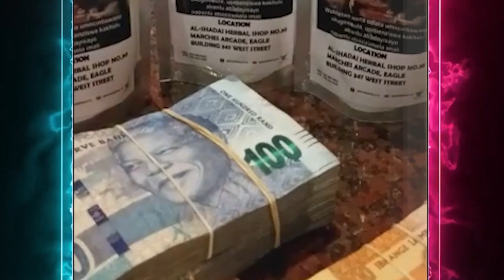Babu Dokotela Tv Show | Inyanga BHUNGELISHA